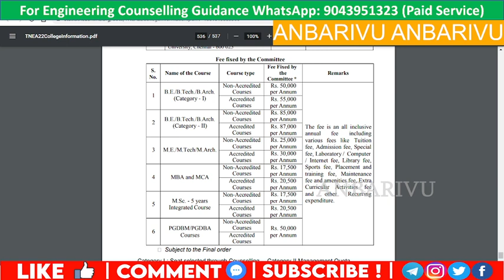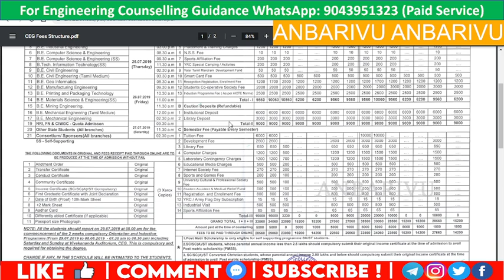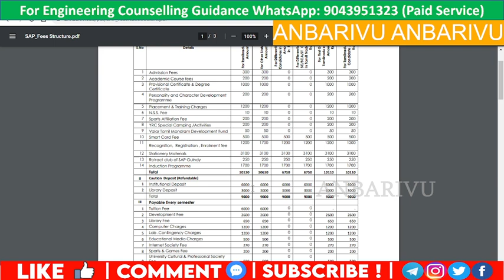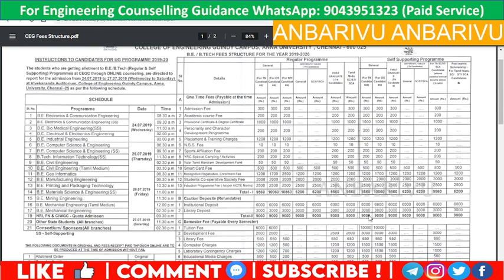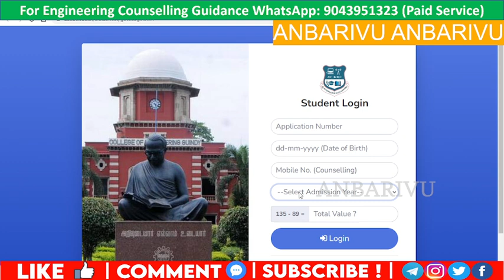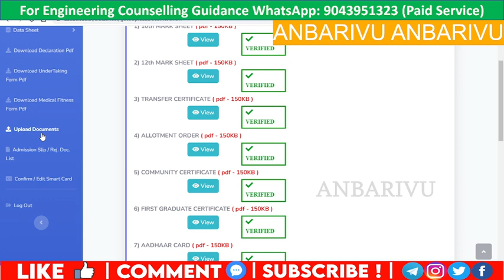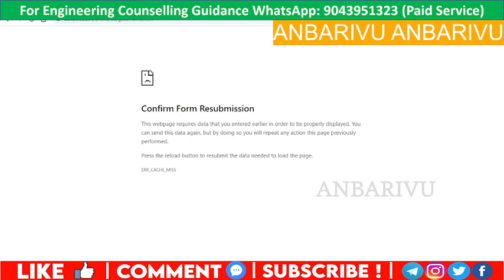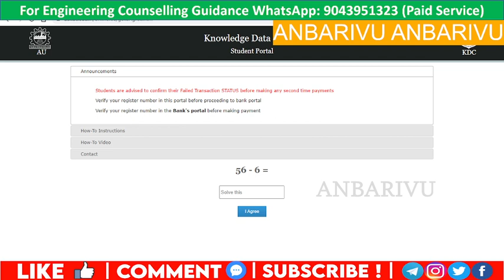Anna University|CEG|MIT|ACT|SAP|University Departments|Fees structure|Fees Portal-LIVE Demo|Anbarivu